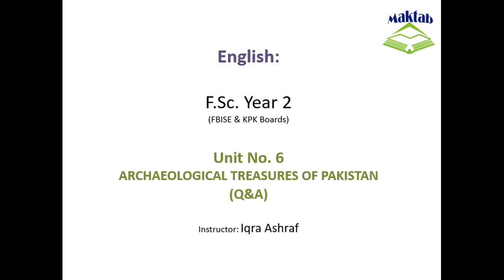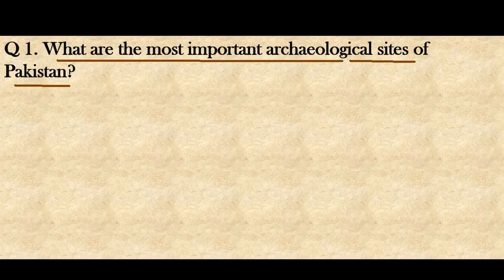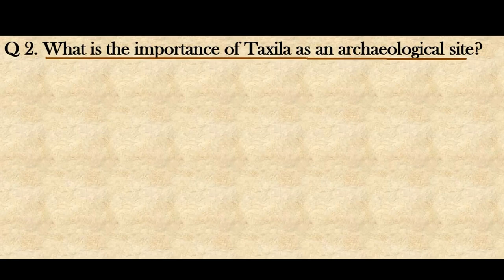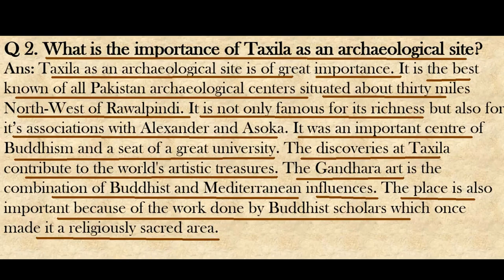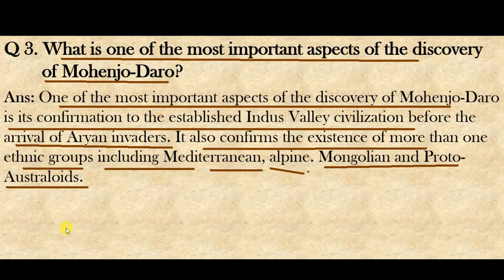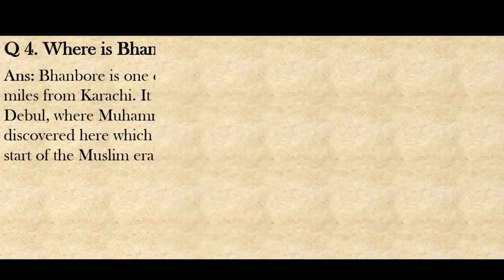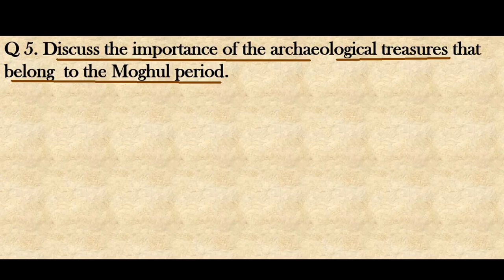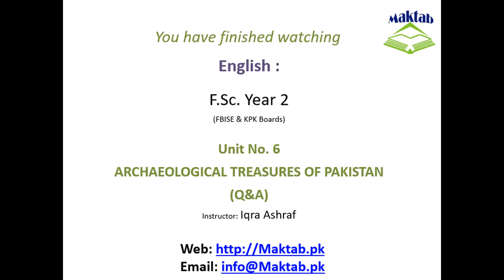FSc English Book 2, Unit 6, LEC 56: Archaeological Treasures Of Pakistan (Q&A)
This video lecture (F.Sc. Second Year English) covers the  Unit No. 6 “Archaeological Treasures Of Pakistan ”.